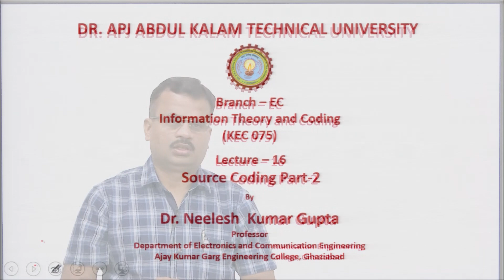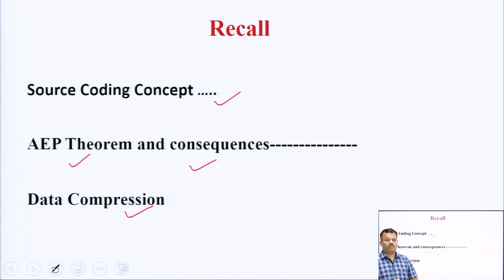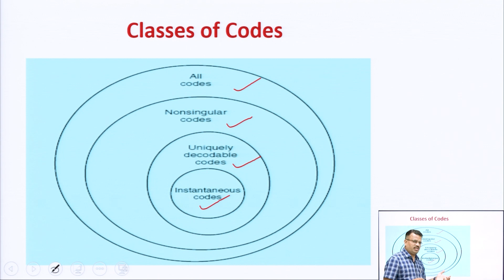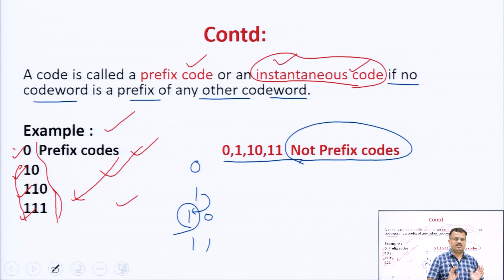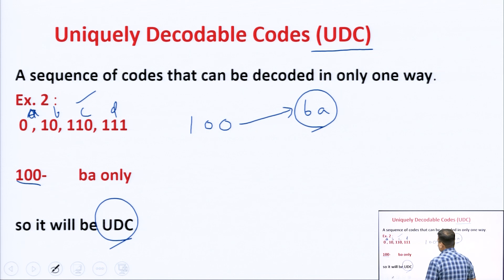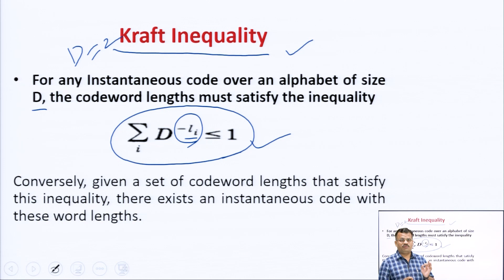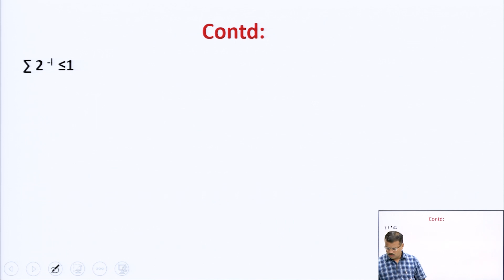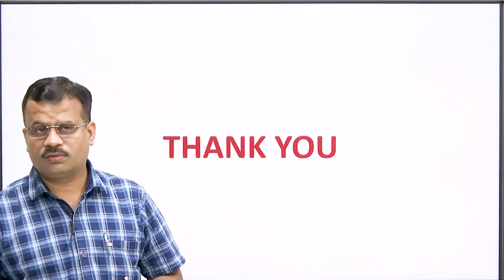Source Coding Part-2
Subject:- EC
Course:-Information Theory & Coding